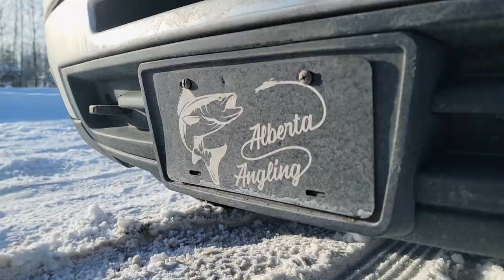Alberta Brook Trout Ice Fishing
Targeting Brook Trout in Alberta on January 5, 2023.